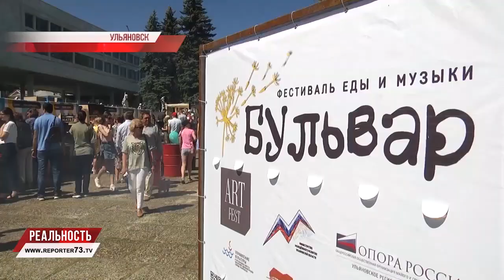Фестиваль с изюминкой. "Бульвар" повеселил и накормил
Вкусно, сытно и звучит приятно. В Ульяновске в минувшие выходные прошёл первый фестиваль еды и музыки "Бульвар". Под открытым небом известные рестораторы и представители из других регионов предлагали гостям более 20 различных концепций еды и напитков под аккомпанемент не менее известных в городе исполнителей.

Формат street food достаточно популярен и знаком горожанам: на массовых мероприятиях работают точки продажи еды. В чём изюминка фестиваля и как его приняли ульяновцы?